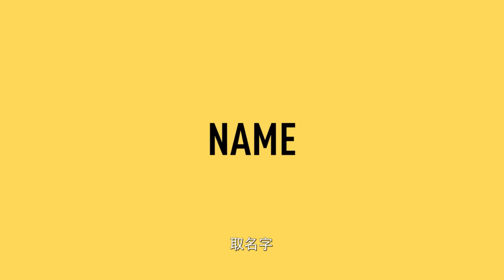Why It Sucks to be the Middle Child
Nic has been practicing for this role since 199x. Don't ask us how we know.

Filmed and Edited by:
Dennizngz @DennizNg

Starring:
Benzo @thisisbenzo
Isaac Lim @iz_cream

Facebook.com/wahbananasg